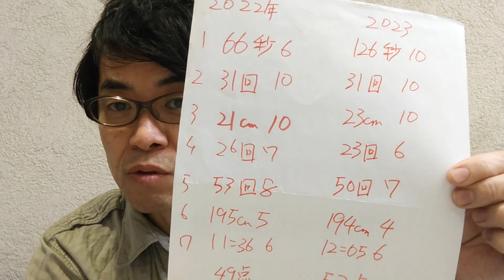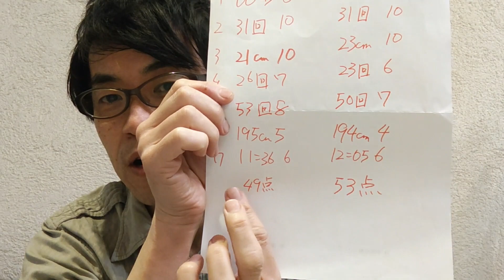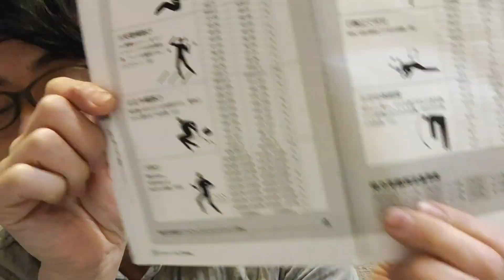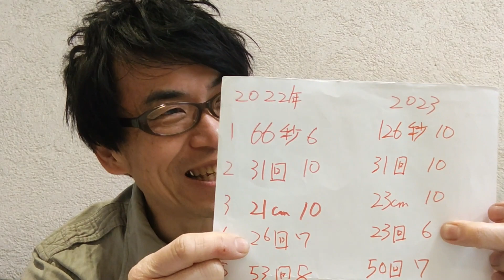2023年度は20代の体力を維持できたのか？「タケの体力測定！結果発表」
50代のタケが20代の体力を維持できるか？
この動画は毎年1月に体力測定をし、
50代のタケが20代の体力を維持できるか？
というチャレンジです。
7種目の総合で体力年齢が分かります。
ちなみに現在は56歳です（＾＾）

7種目
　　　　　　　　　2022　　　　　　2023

閉眼片足立ち　　　66秒　6Ｐ　　126秒　10Ｐ

腕立て伏せ　　　　31回　10Ｐ　　31回　10Ｐ

立位体前屈　　　　21㎝　10Ｐ　　23㎝　10Ｐ

腹筋　　　　　　　26回　7Ｐ　　　23回　6Ｐ

反復横跳び　　　　53回　8Ｐ　　　50回　7Ｐ

立ち幅跳び　　　　195㎝　4Ｐ　　194㎝　4Ｐ

歩行　　　　　　　11:36秒　6Ｐ　12:05秒　6Ｐ

合計　　　　　　　47Ｐ　　　　　　53Ｐ
（46点以上）20～24歳